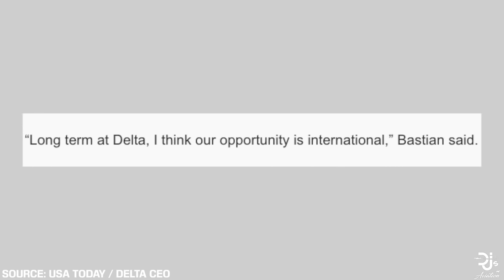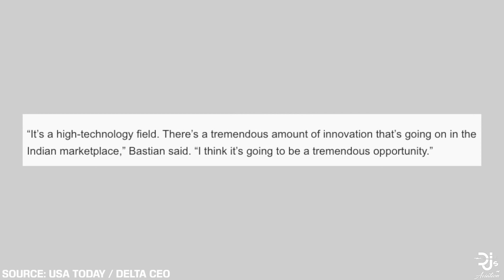THE FUTURE OF DELTA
Delta or Delta Air Lines is known for their extensive fleet with a wide variety of aircraft flying for them. With new aircraft, new routes and more starting up it doesn't come as a surprise that their future is exciting! In today's video, I discuss their current fleet, future fleet, their fleet replacement plans and how they plan to grow their airline.